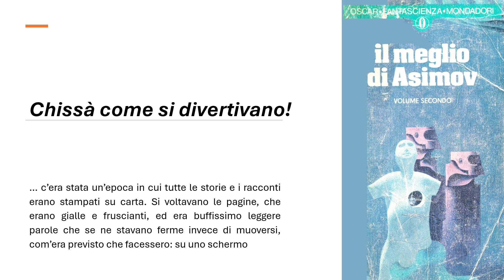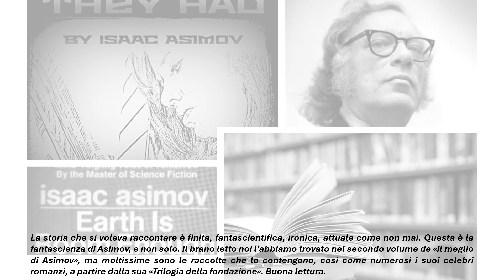CHISSA' COME SI DIVERTIVANO!, di Isaac Asimov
Breve introduzione e lettura del racconto pubblicato per la prima volta nel 1951. Oggi in Italia lo si trova all'interno di diverse raccolte,  tra cui "Il meglio di Asimov", del 1975. Un racconto per ragazzi, sì, ma che mette in mostra il meglio dell'autore: la capacità di anticipare il futuro, di dialogare col presente e di far riflettere i lettori (qui soprattutto ii giovani a cui è indirizzato) su ciò che fanno e su come lo giudicano. Un modo infine, se volete, sull'eterno problemo della scuola e su come rendere effettivamente utile ed efficiente questo fondamentale servizio che la società fa a se stessa se vuole essere sempre migliore o, almeno, sopravvivere.